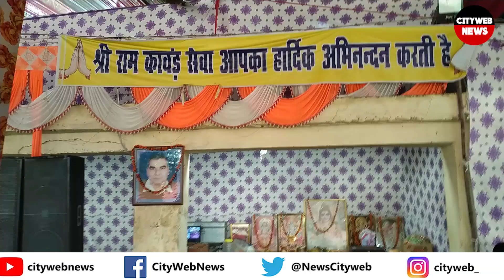इस कांवड़ शिविर में व्यवस्थाओं से खुश नजर आए भोले देखिए